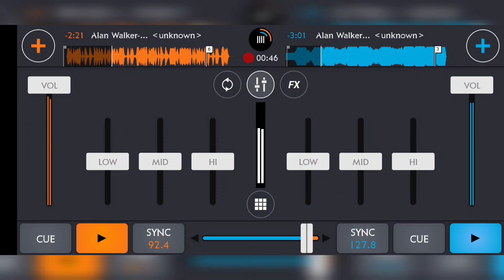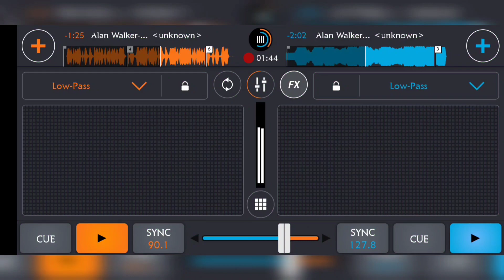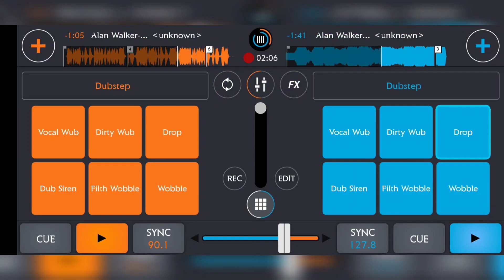FADED REMIX 🎼🎧//djmix🎛️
Faded with shuffle dance music 🎶🎹